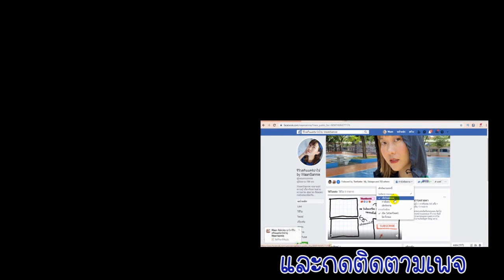รีวิว 2 ไอเทมของ GlowMori เจลแต้มสิว ลดสิว หน้าใส จับแกะ Ep.1 | WaanSannie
มาพบกับช่วงใหม่ของหวาน จับแกะ ลองใช้ให้ดูกันเลย
วันนี้จะมาแกะกล่อง Glowmori ให้ดูกันจ้า
หวานสั่งมาจากทาง Shopee จ้า
หวานมีร้านขายที่กรองน้ำฝักบัว ใครที่มีปัญหาเรื่องสิว แพ้น้ำ ไปดูรายละเอียดกันได้นะคะ